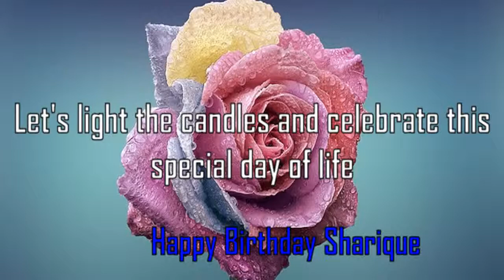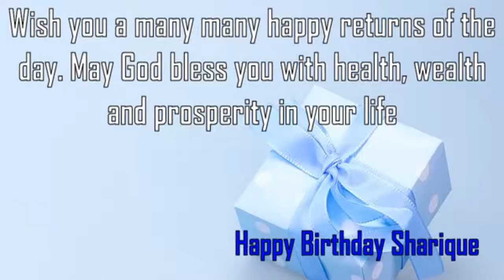Happy Birthday Sharique Image Wishes✔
Happy Birthday Sharique Images. Send Personalized happy birthday wishes to Sharique in 1 min by visiting
GreetName has thousands of image templates to choose from based on gender, age, and relationship. Pick the best image template. Enter Your Name and click 'Generate Personalized Image' button. You can share Sharique picture birthday wishes to any social network such as Facebook status, Whatsapp status, Instagram, Twitter, Google+, etc